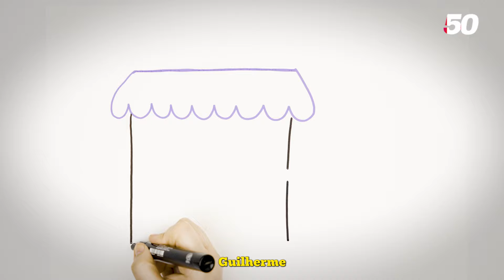ERA UMA VEZ, GUILHERME BOULOS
Eu aprendi muito cedo a importância da solidariedade e da compaixão. São valores que me guiam até hoje e que nós vamos levar para a prefeitura.  Chega de abandono e descaso em São Paulo! Quem tá comigo?

BoulosPrefeito50 • MartaVice50 • Coligação AmorporSaoPaulo • Federação PSOL - Rede, Federação Brasil da Esperança (PT - PCdoB - PV), PDT • CNPJ 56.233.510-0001/63